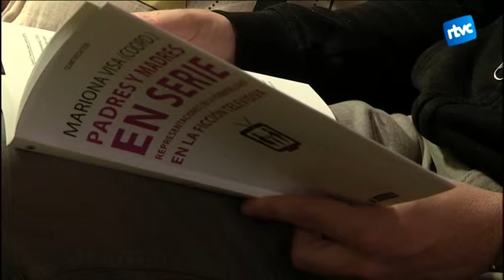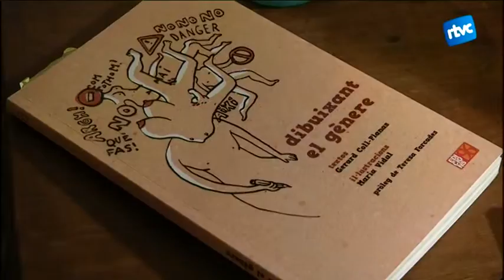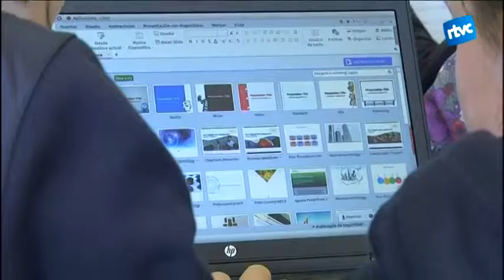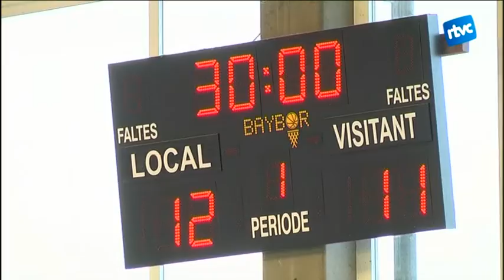Cardedeu Informatiu 10/03/2016